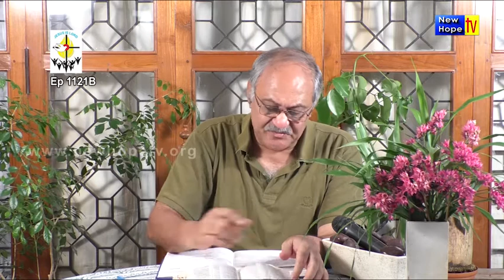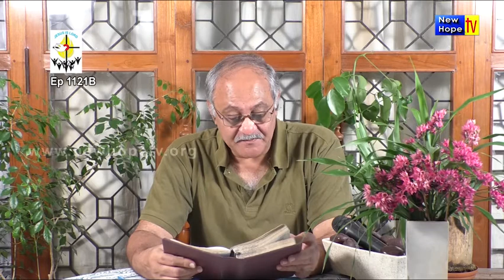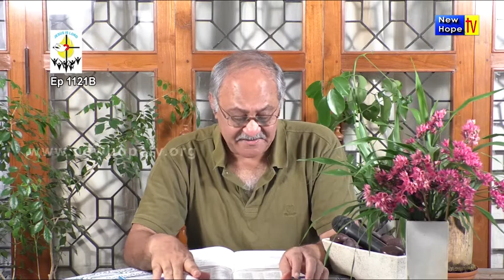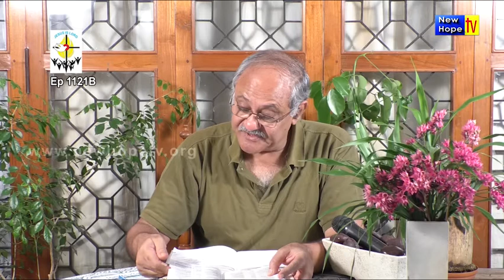Devathelekku nokuka Part 6 | Malayalam | Evg. K M Jose | New Hope TV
Title of Message : Devathelekku nokuka Part 6
Preacher : Pastor K M Jose
Ministry : Jesus Family Community
Language : Malayalam
Also watch Jesus Family Community on New Hope TV from Wednesday to Saturday at 9am and 3:30pm (IST) LIVE